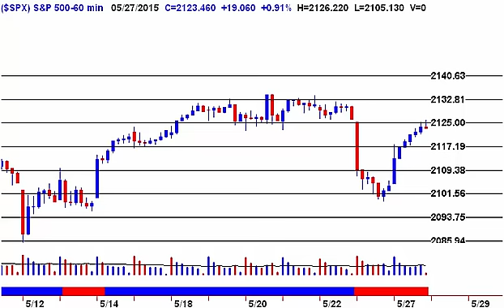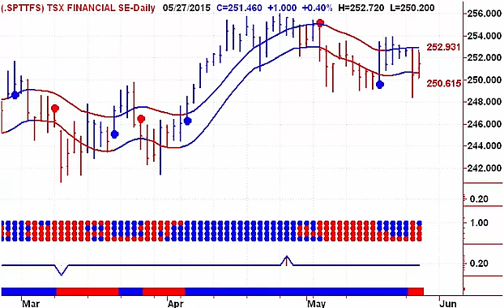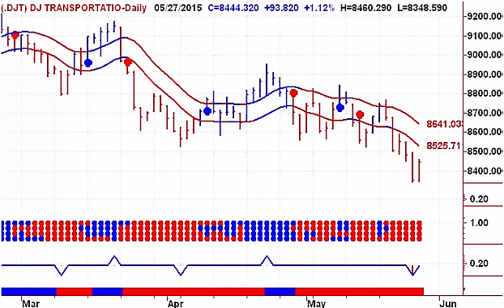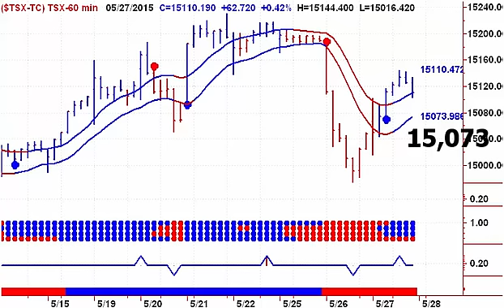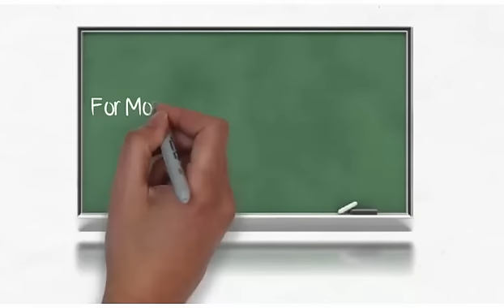Today's Stock Market Technical Analysis 20150528